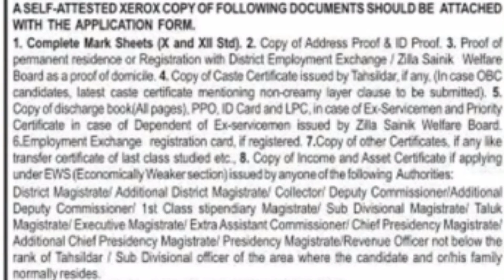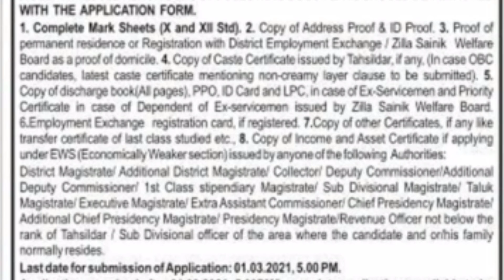PNB peon chennai North circle/PNB peon applying details last date 1 March